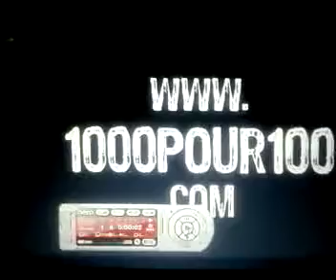Battle Hip-Hop- Le Ring 2007 à Maubeuge, Fata et Kmel pour le Fun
Et c'est vrai comme vous le savez, nous sommes pas des battleliens ! On la fait pour s'amuser !

N'est-ce pas Fatax ?

Peace